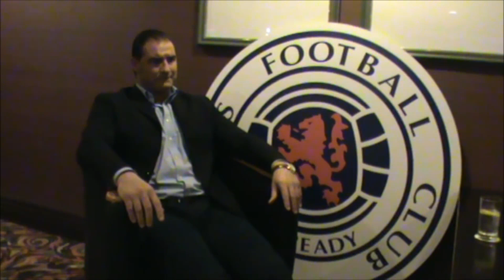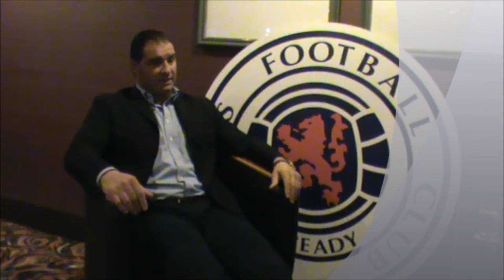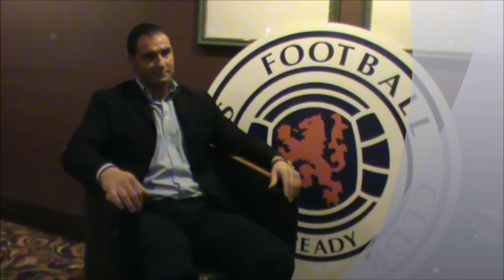Lorenzo Amoruso - Down The Paisley Road West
Interview with former Captain and Rangers Legend Lorenzo Amoruso